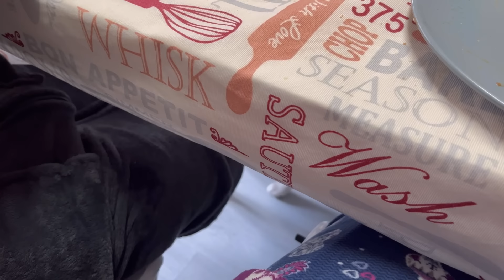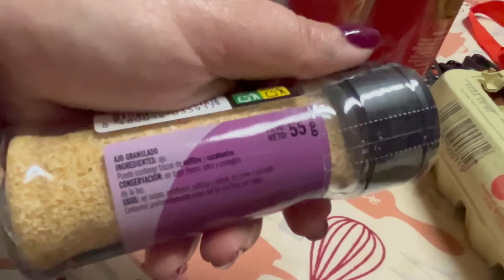Sofía MODELO por un día 💃🏻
Espero que disfrutéis de este vídeo tanto como yo disfruto grabando

📌📌 𝐏𝐑𝐎𝐃𝐔𝐂𝐓𝐎𝐒 𝐂𝐁𝐃 𝐍𝐀𝐓𝐔𝐑𝐄𝐂𝐀𝐍📌📌
Productos con CBD naturales ,en mi caso los uso para el alivio a mis dolores de fibromialgia ,articulaciones etc (preguntar siempre a tu médico antes de usarlos)
CÓDIGO LUCÍA15 (no caduca)

💲Mi perfil de Vinted